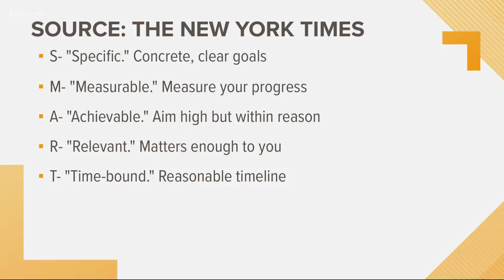How to get your NYE resolutions back on track